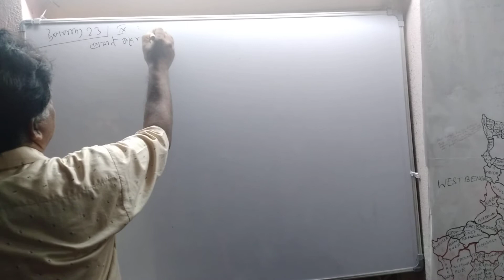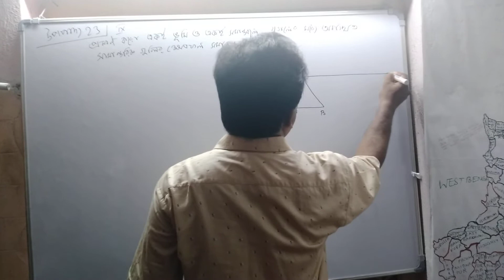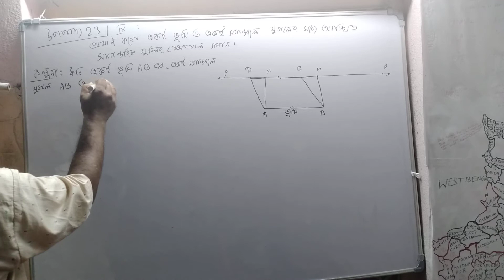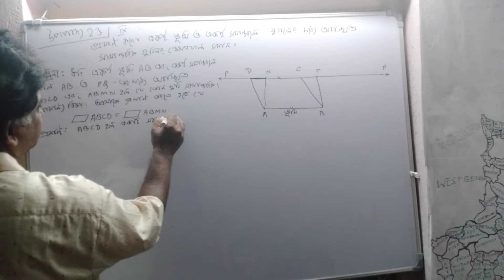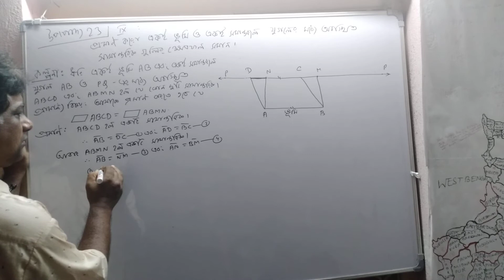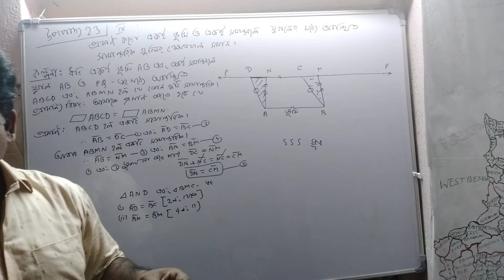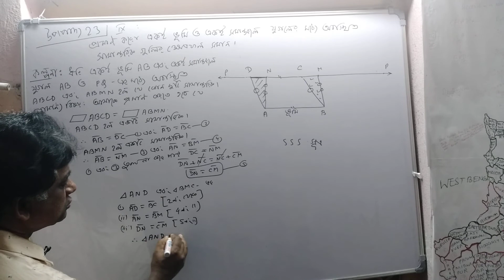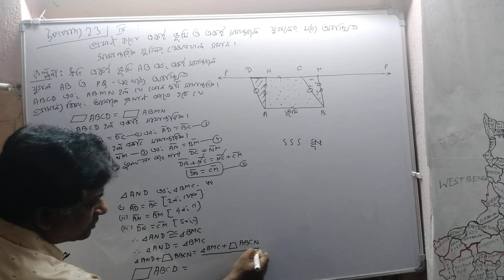CLASS 9 THEOREM 23